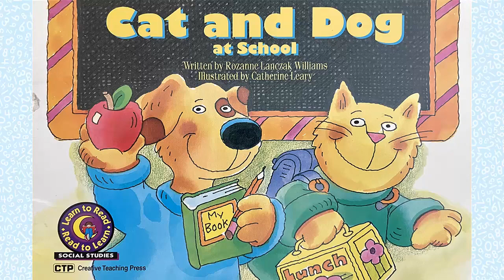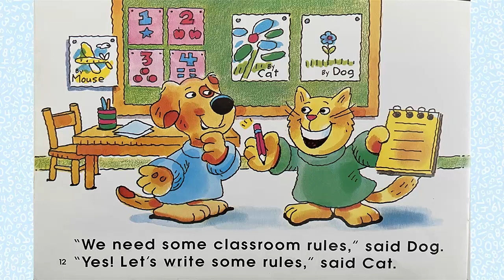Cat and Dog at School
Following the rules at school.